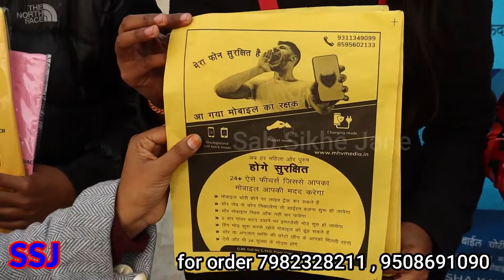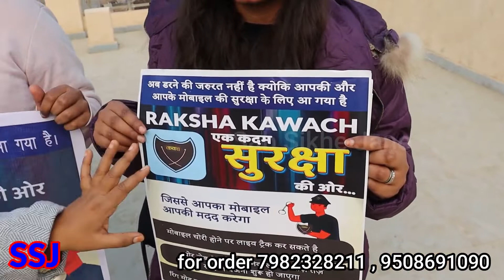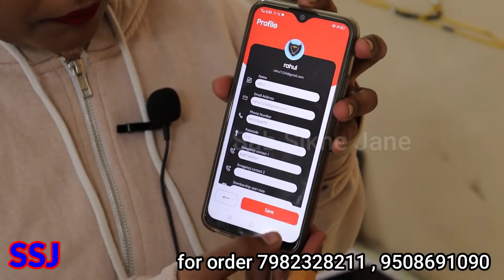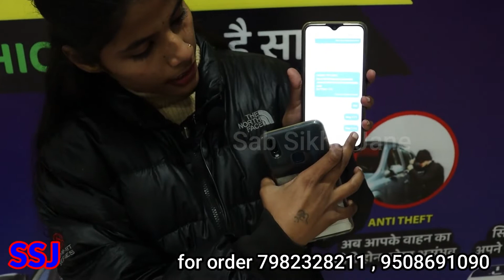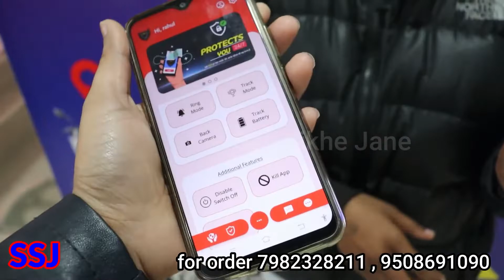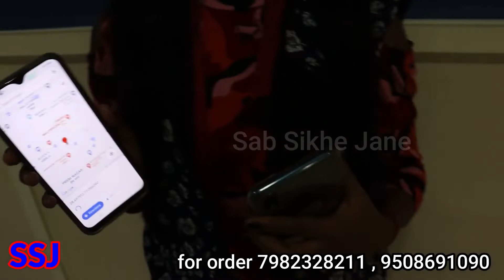महीने की कमाई 2.30 लाख तक | New business ideas 2022 | small investment business ideas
Title :- महीने की कमाई 2.30 लाख तक | New business ideas 2022 | small investment business ideas

Ashoka Palace ,Ashokpuri Chowraha
Near Kshayap Marriage Hall and Blue Dart office
Khajpura -patna 800014

About :
Today we are talking about the new startup business idea which are new business in 2022. It is the most popular business in India. It is an opportunity for the startup who want to start a business from home with low investment. This bus
iness idea have nominal investment. This is a golden opportunity for all over Indians.
MHV Media Patna always bring the new business ideas to the people so that India get a business men in every home. We always bring the  realistic business ideas with minimum investment.